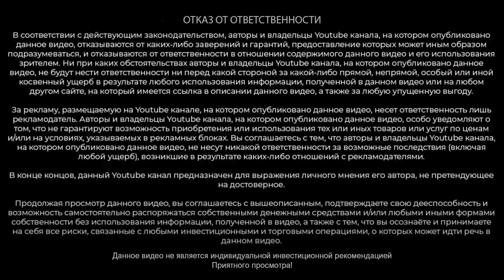Как купить квартиру дешевле рынка в 2022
Рассказываю о простом способе как купить квартиру дешевле в 2022 году.

Открыть счет на Бинанс здесь я покупаю биткоин и другие альткоины

Обо мне
Меня зовут Владимир Друганов

Всё сказанное в видео на является индивидуальной инвестиционной рекомендацией

0:00 как купить квартиру дешевле рыночной цены
1:00 цены на недвижимость 2022